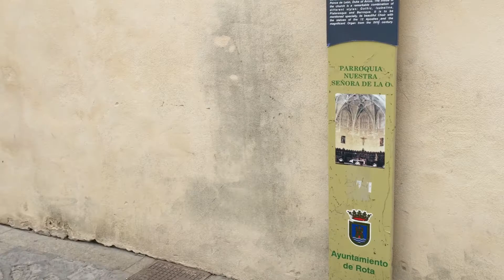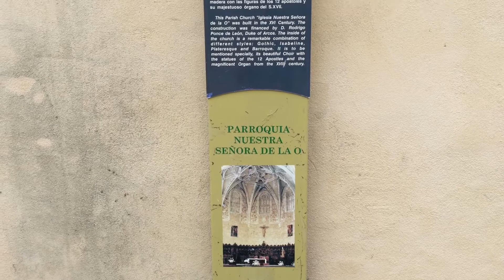TANA POR EL MUNDO ROTA Y EL CASTILLO DE LUNA 2